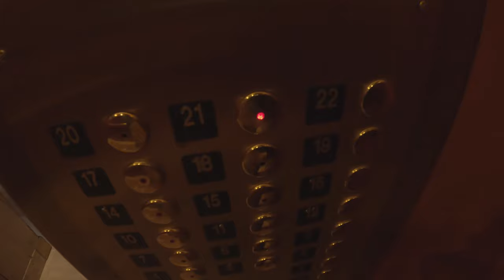On The Road With Max McNown (Pt. 1)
Max McNown is a new artist that a friend of mine manages and put me on the road with, to help guide him along this new life that is touring. Max is a great singer/songwriter and has a new record coming out April 12th! We're about to head out on another month long tour that's gonna take us all over the US. I'll be uploading more video throughout the tour. Hope you enjoy them!